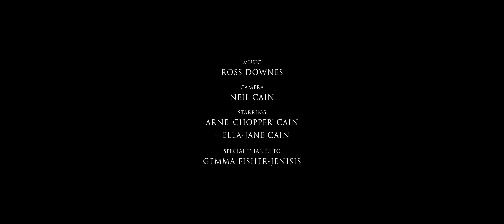An Island Hijacked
Ross Downes - An island Hijacked

Video by Neil Cain and Ross Downes.
Taken from the Trestle Records release Stacked Up At Zero.